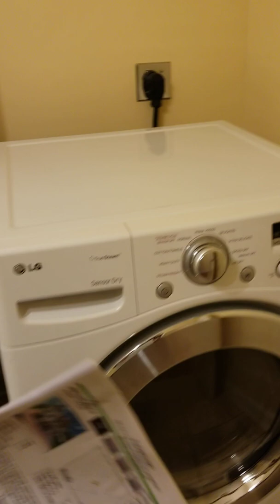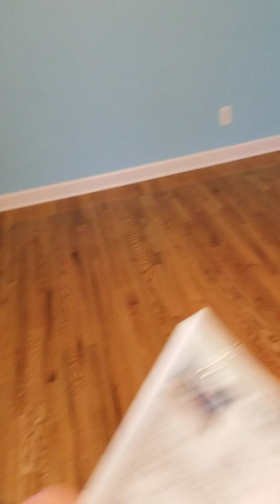February 20, 2020